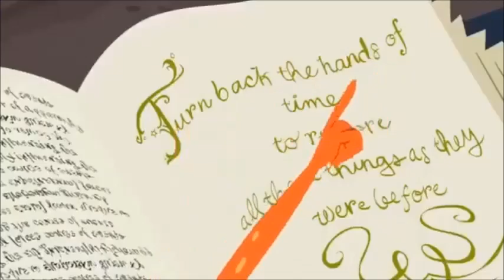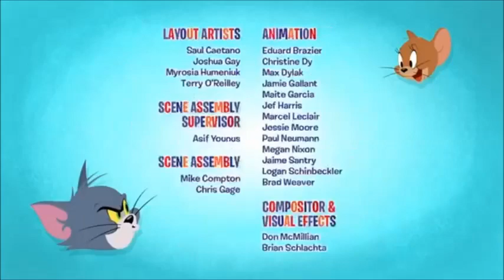SPIKE GETS SKOOLED the tom and jerry show 2020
Tom and Jerry: The Movie is a 1992 American animated musical comedy film featuring the characters Tom and Jerry | animated film featuring the cat-and-mouse.